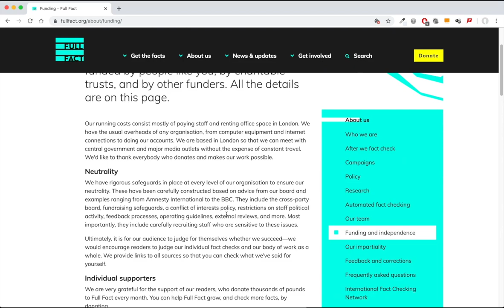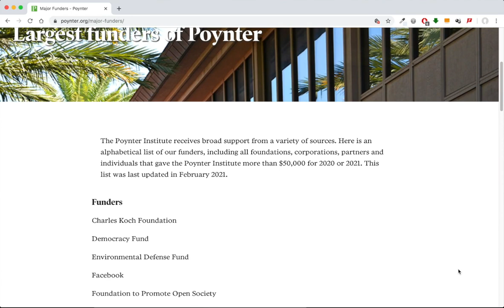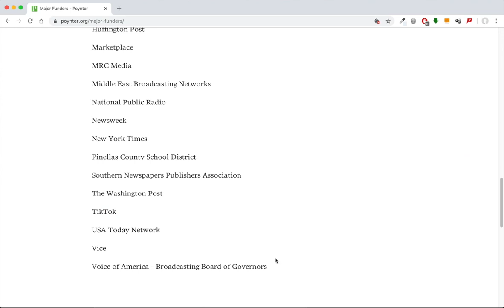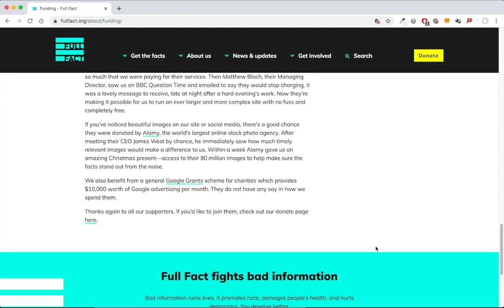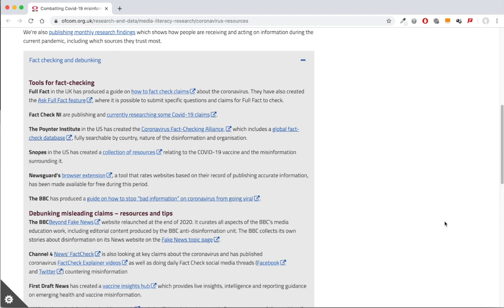Full Fact checking the fact checkers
In this current age we are awash with “independent” fact checkers. But are they independent? This video aims to show that FULL FACT a registered British “charity” are not, in actual fact, all that independent. They also hold sway over Ofcom the British organisation who have a statutory right to uphold broadcasting standards and the freedom of speech.